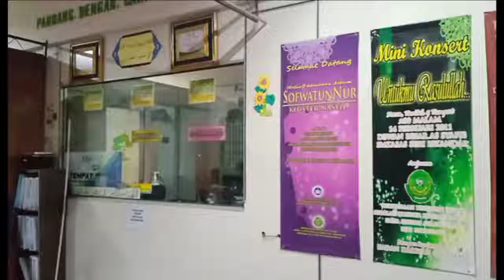SMKASAS: PERTANDINGAN PUISI DAN LAGU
E-KARNIVAL PPDa SEKOLAH - SEKOLAH KEMENTERIAN PENDIDIKAN MALAYSIA PERINGKAT NEGERI PERAK TAHUN 2022